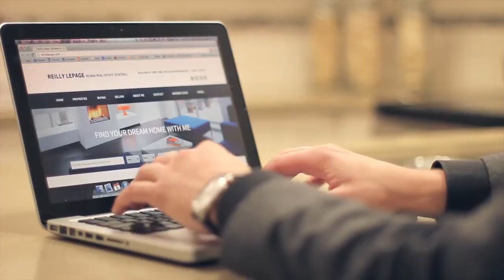Calgary Real Estate Agent Video - Reilly LePage Realtor Profile Video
Reilly LePage - RE/MAX Real Estate (Central)